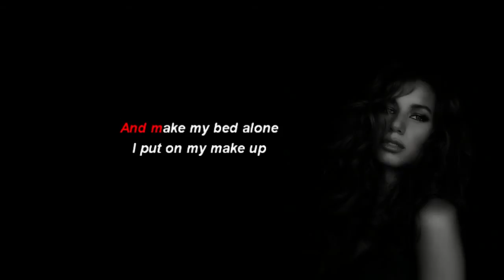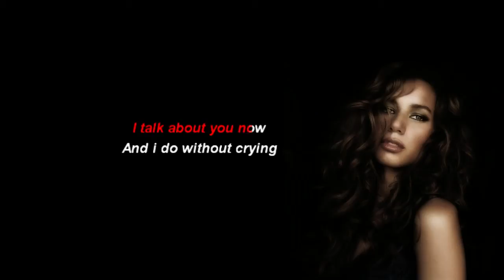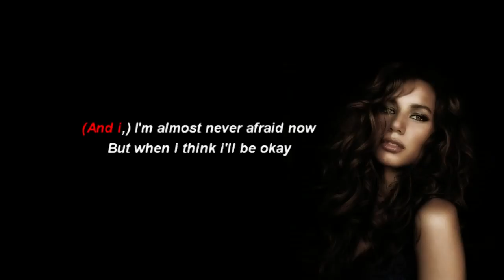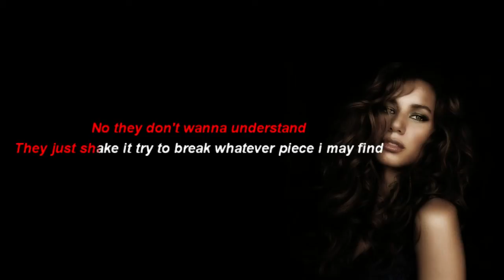Leona Lewis - My Hands (lyrics) HD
My Hands by Leona Lewis. Also known from Final Fantasy 13

Which song should be in the next video? Leave a suggestion in morderator on the channel!